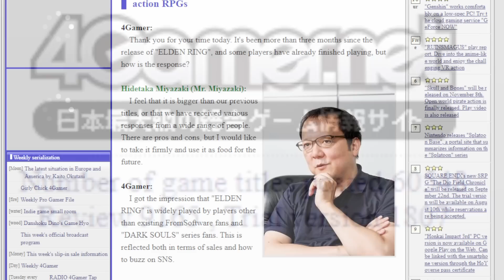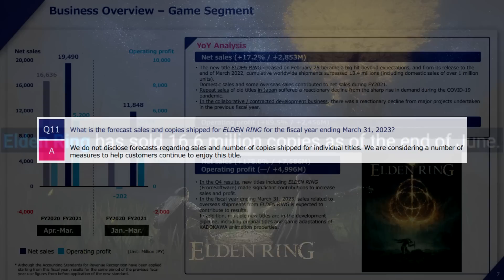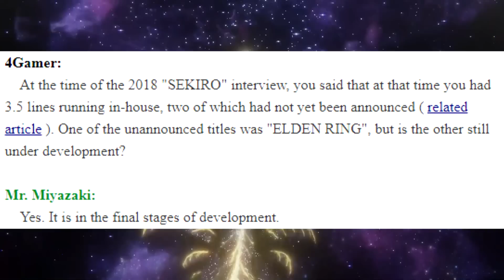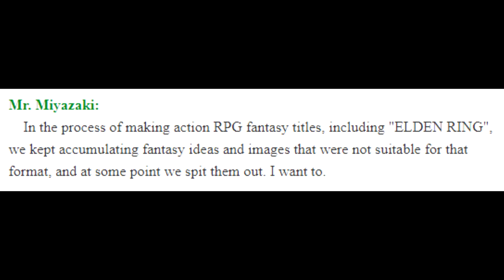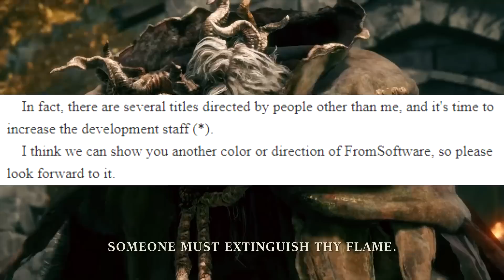New Elden Ring DLC Theory - Everything We Know & More! (Announcement Soon - Miyazaki Hints & TGS)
Here's everything we know about the update to Elden Ring to come! Enjoy!

Monster Hunter Rise Sunbreak can wait for now as we delve into Elden Ring and its Elden Ring gameplay with this Elden Ring guide and Elden Ring tips tricks and Elden Ring location and Elden Ring bosses and Elden Ring location how to and Elden Ring best weapon Elden Ring Abundance and Decay Twinblade new weapon Elden Ring update Elden Ring DLC Elden Ring patch Elden Ring Miraka lore Elden Ring Elemer of the Briar lore Eden Ring Mohg lore Elden Ring Land of Reeds lore dlc Elden Ring Kaiden lore dlc Elden Ring Badlands godfrey lore dlc hoarah loux Elden Ring Numen Black Knife Assassin lore dlc Elden Ring Eochaid lore Elden Ring Miquella DLC dream world!